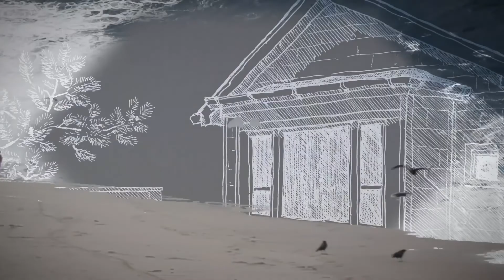Exercises in Video Art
A collection of short exercise assignments for my Introduction to Video Art class at the University of Oregon.

00:00 - Title
00:08 - Short Loop "Progression of Shapes"
00:43 - Dérive "Afternoon Stroll in Eugene"
01:50 - Composite Space "Rockaway All At Once"
02:58 - Materiality "Depth of a Pixel"